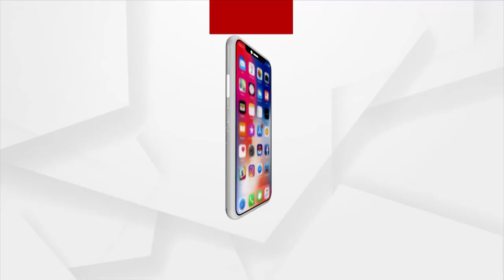Anti BJD Bike Rally Carried out by BJP in Bargarh for Custodial Death Victim Gobinda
The BJP rallied outside the BJP office to protest against Odisha CM Naveen Patnaik regarding the Custodial Death Victim Gobinda Kumbhar, Bargarh police stopped the bike rally at Bhatli Chowk.